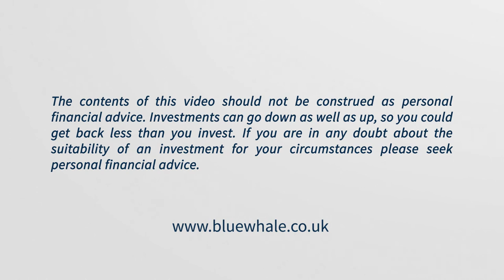Peter Hargreaves I Blue Whale Capital I Why Stephen Yiu?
Peter Hargreaves explains the origins of Blue Whale, his relationship with Stephen Yiu, and the unique approach Stephen will bring to the management of funds for Blue Whale.

We do not give investment advice so you need to decide if an investment is suitable for you. If you are unsure whether to invest you should contact a financial adviser. Any research or news article should not be construed as financial advice and any views we express on holdings do not constitute investment recommendations and must not be viewed as such. You should note that capital is at risk with any investment and you may get back less than you invested. Past performance is not a guide to future performance.